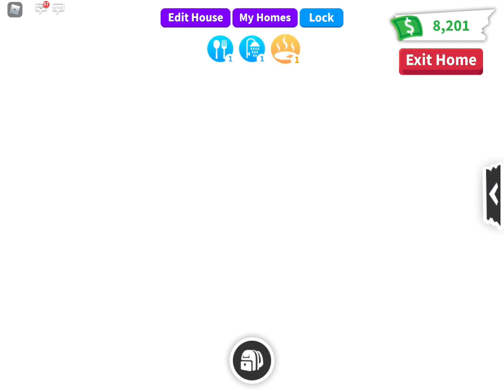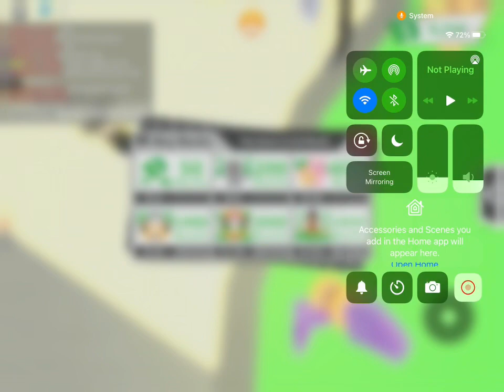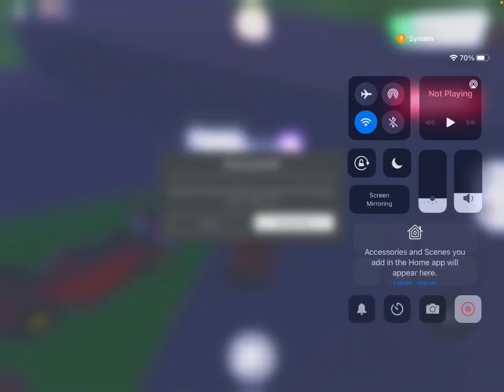✨ASMR- Adopt me trading. ( mouth sounds gum chewing ) ✨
HEY Guys
It’s called angel_robloxasmr
BUY MY SHIRT FOR 7 ROBUX
MY ROBLOX GROUP IS : Cookie_Roblox ASMR

Also I’m giving bloxburg cash for pets if ur interested
Please comments!

I will be giving away 5K cash to 1 person for free!